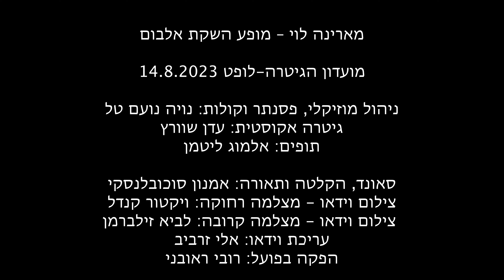בא הביתה - מארינה לוי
מתוך מופע השקת אלבום 14.8.23